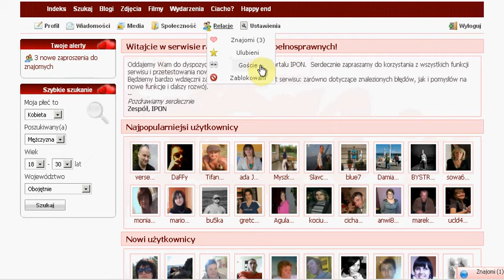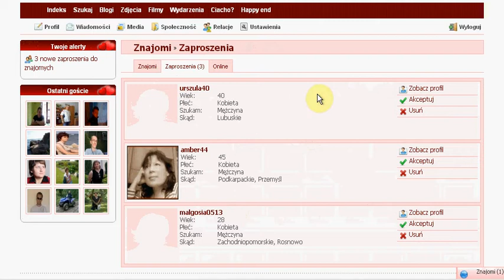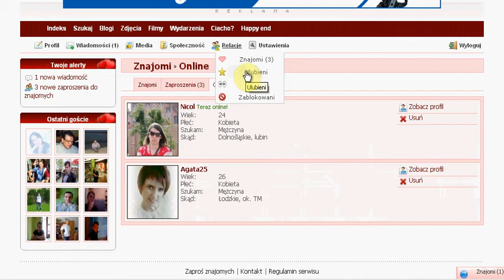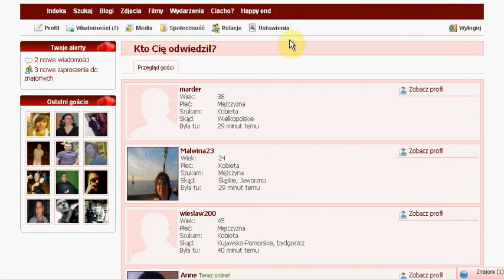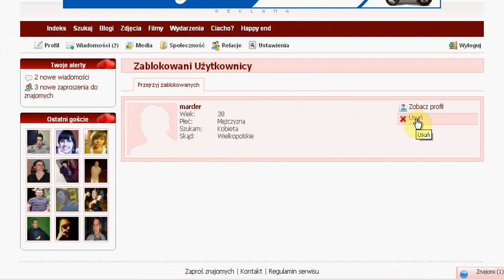W filmie tym dowiesz się co kryje się pod opcją relacje na randkach IPON.pl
W filmie tym dowiesz się co kryje się pod opcją relacje, czyli jak zarządzać znajomymi , ulubionymi, zablokowanymi oraz gdzie sprawdzać kto oglądał nasz profil.